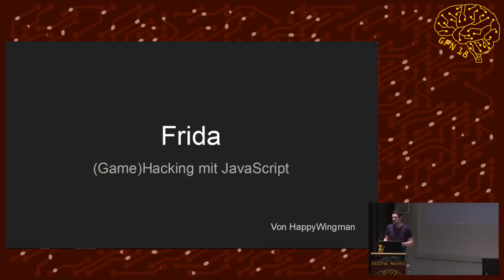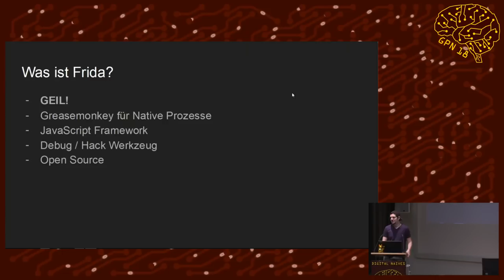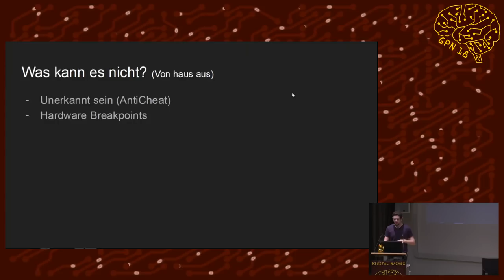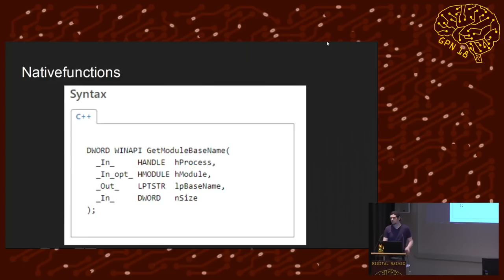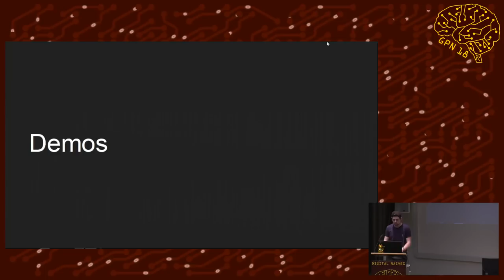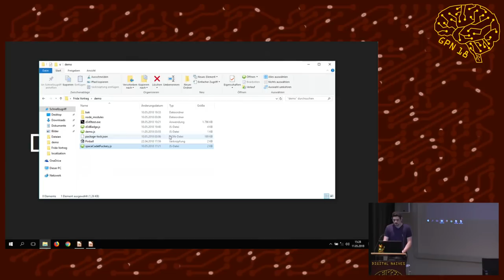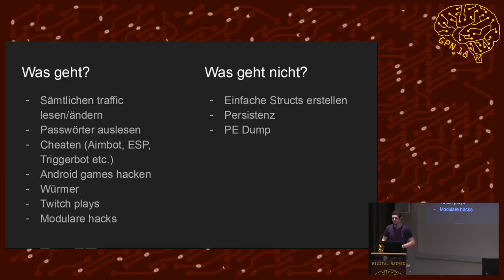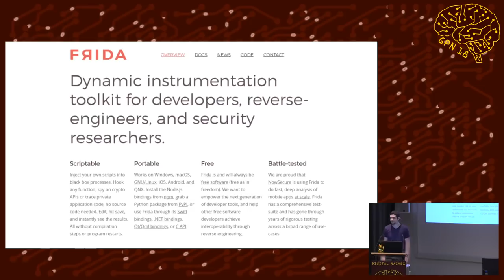GPN18 - Frida - (Game)Hacking mit JavaScript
Jeder kennt JavaScript. Aber wie viele wissen, dass sich mit JavaScript auch ganz gut Spiele oder Programme hacken lassen? Ich stelle das Frida Framework vor, welches genau das ermöglicht!

Frida ist ein Framework, welches es erlaubt JavaScript in Prozesse zu laden.
Es wird dafür der V8 JavaScript Interpreter in einen Prozess geladen, welcher diverse Features mitbringt.
Speichermanipulation, Hooks, Detours, alles ist möglich!

HappyWingman